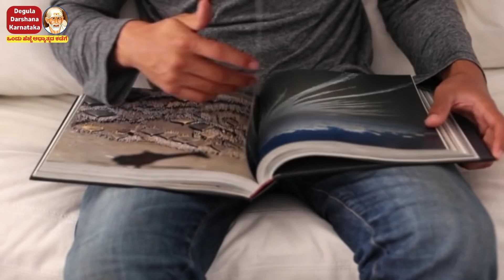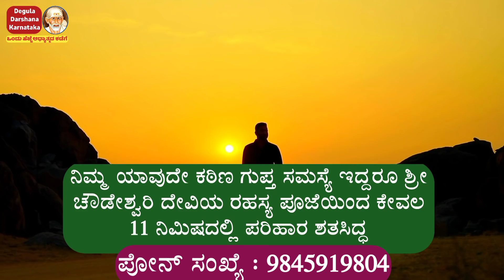ದಾರಿದ್ರ್ಯ ಕಳೆದು ಪ್ರತಿ ಕೆಲದಲ್ಲೂ ವಿಜಯ ಬೇಕೆಂದರೆ ಬೆಲ್ಲ ಕರಿಮೆಣಸಿನಿಂದ 6 ದಿನ ಹೀಗೆ ಮಾಡಿ ಬದಲಾವಣೆ ನೋಡಿ